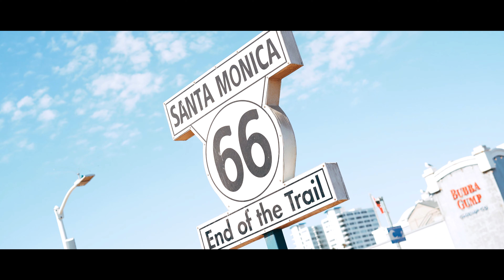West Coast EEUU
Descripción